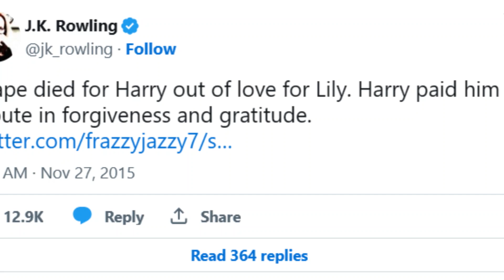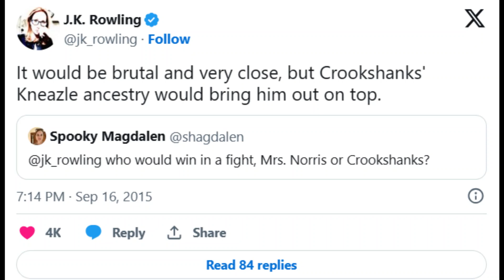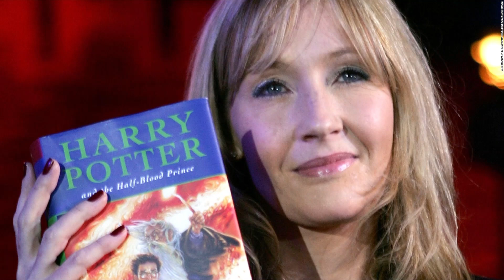20 domande a cui JK Rowling ha dato risposta sulla serie di HARRY POTTER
Nel corso degli anni  JK Rowling ha sempre aggiunto dettagli, o ha risposto ad alcune domande riguardo la storia di Harry Potter e non solo.
Quindi ecco oggi una selezione di 20 domande a cui l'autrice ha risposto dopo la pubblicazione dei libri...